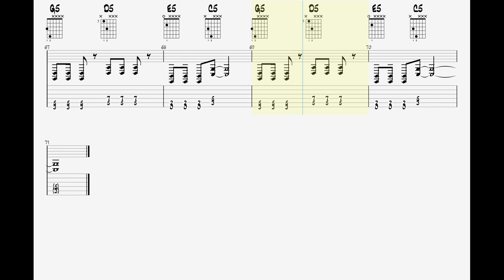Green Day - When I Come Around (easy play) || Guitar Play Along TAB || Eb Tuning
🎸 Green Day – When I Come Around (easy play) | Guitar Tab Sheet Music 🎸

Guitar tab sheet music for "When I Come Around (easy play)" by Green Day. Whether you're a beginner looking to learn this track or a seasoned guitarist wanting to perfect your skills, this tab is for you.

📜 What you'll find in this video:

High-quality sheet music for "When I Come Around (easy play)" by Green Day

Videos are to help you practice and learn your favourite When I Come Around (easy play)s. Happy playing!